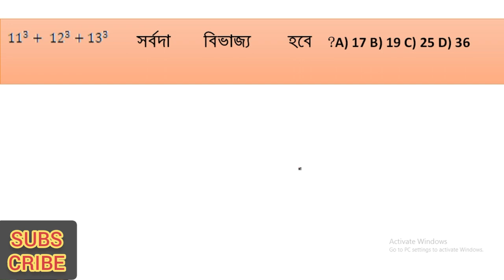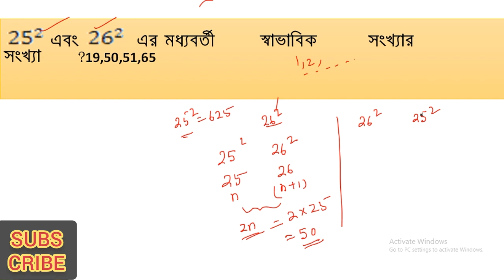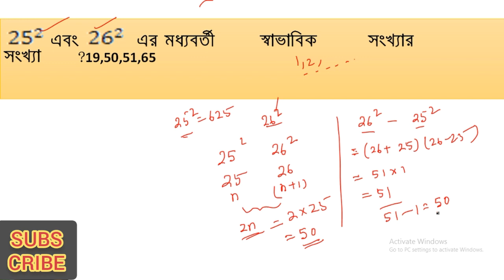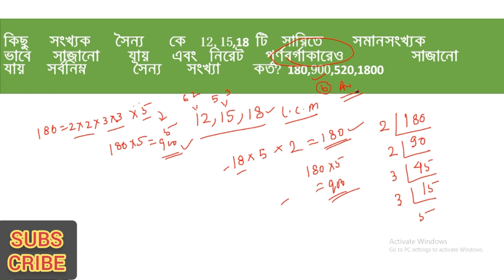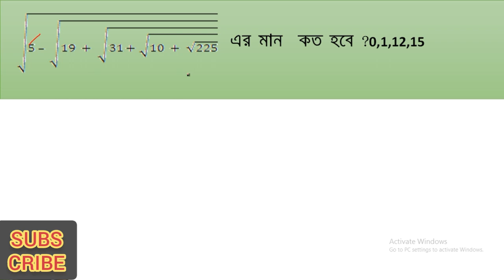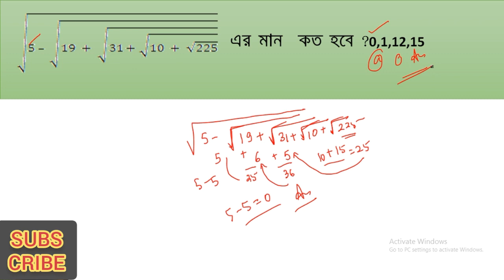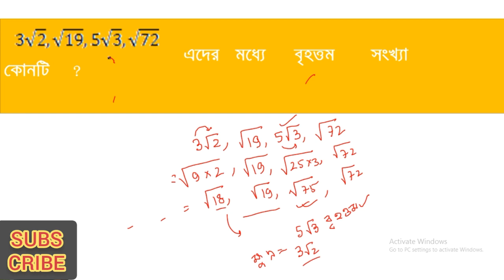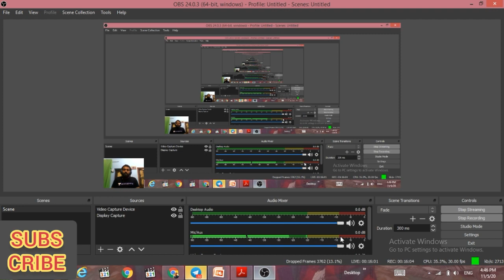নাম্বার সিস্টেম নতুন কনসেপ্টের অঙ্কগুলির সমাধান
নিচের লিঙ্কের সাহায্যে UNACADEMY তে যোগ দিন